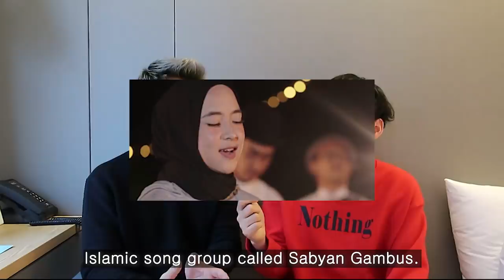Story of Korean Muslims | Why Ujung Oppa become a Muslim?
Story of Korean Muslims | Why did he become a Muslim?(feat  ujung Oppa)